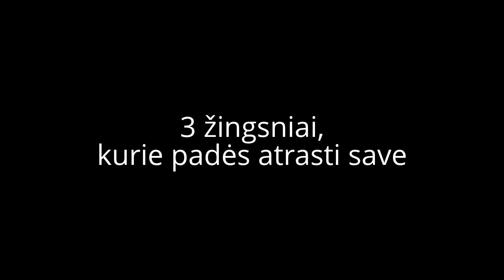3 ŽINGSNIAI KURIE PADĖS RASTI SAVE.